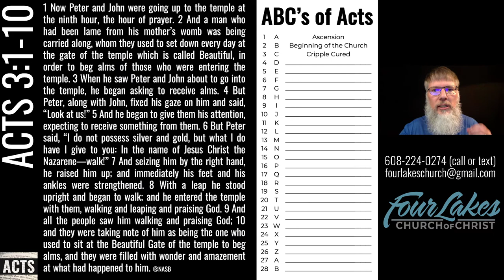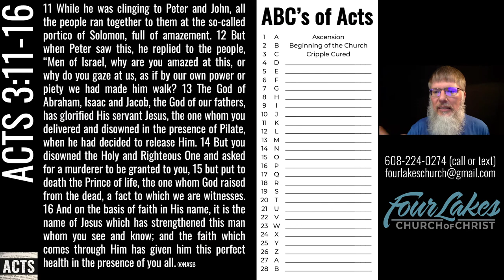Acts 3 (2021-04-14)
In tonight's class, I give a brief description "person-first" language, but I accidentally say "first person." I explain briefly, but if you'd like to know more, here is an article from the CDC